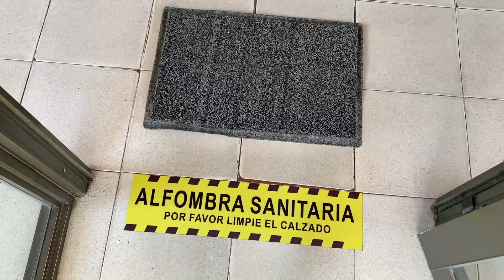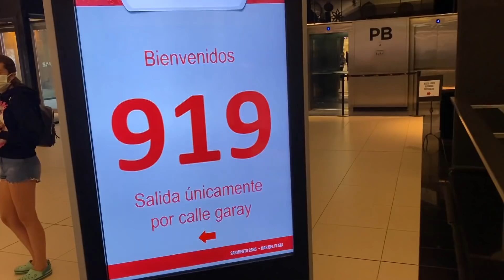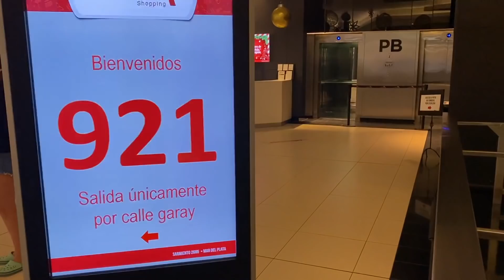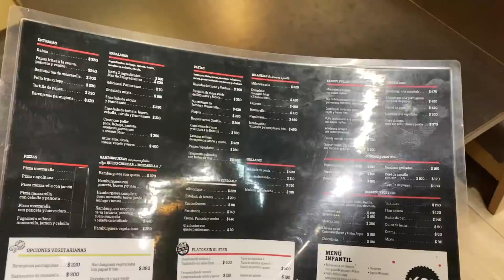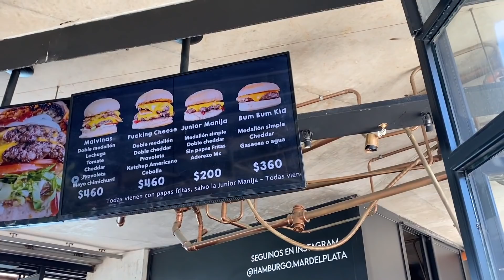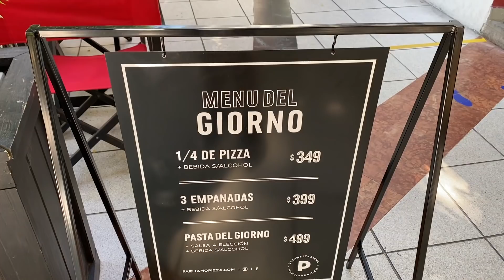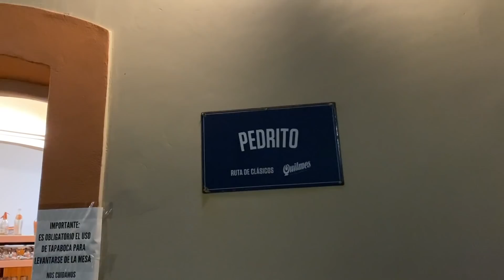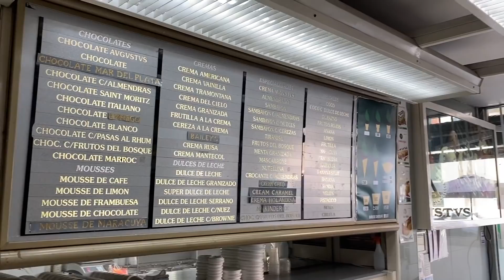Mar del Plata verano 2021: así se preparan los lugares tradicionales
Estuve en Mar del Plata por 48hs en diciembre 2020 para poder recorrer lugares tradicionales y muchos otros nuevos, y así mostrar como se prepararon o que tienen para ofrecer a todos los que lleguen de vacaciones.
Hay muchos lugares que generan nostalgia en los recuerdos de los que allá vacacionaron hace varios años

Vivo en Buenos Aires 🇦🇷

IPHONE 11 pro